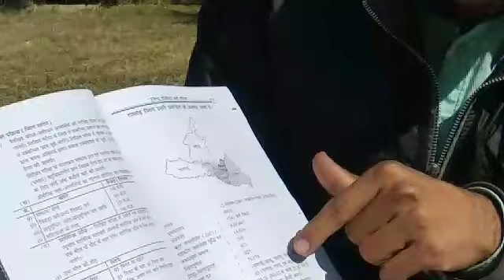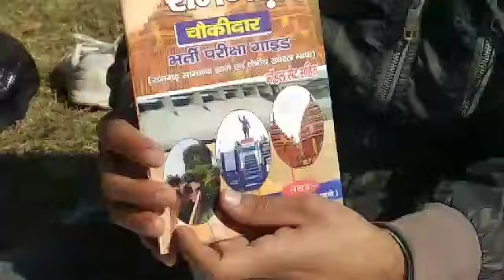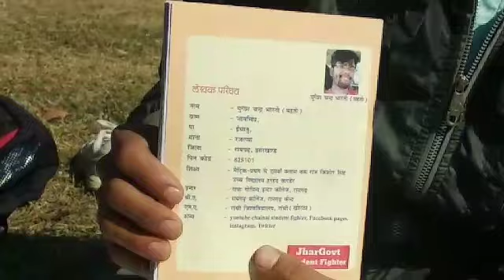रामगढ़ चौकीदार!! Ramgarh chowkidar !! सभी book दुकान में उपलब्ध हैं!!